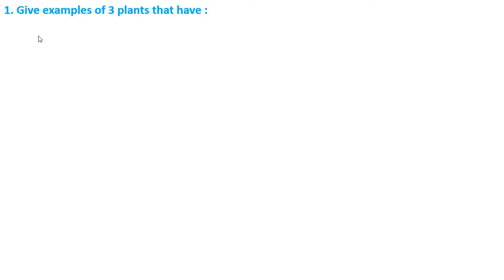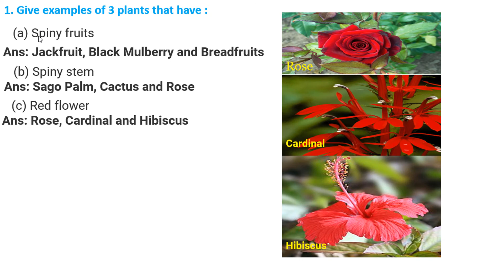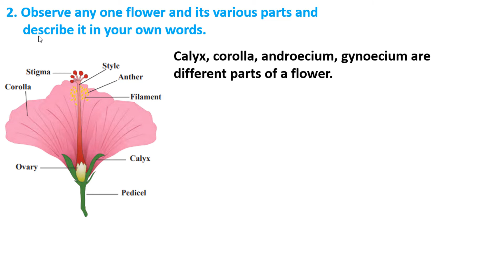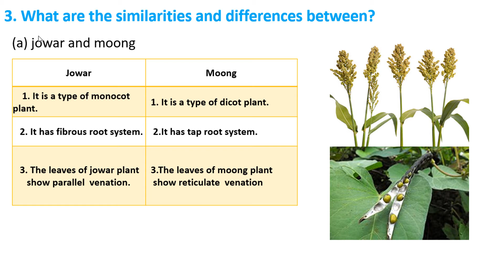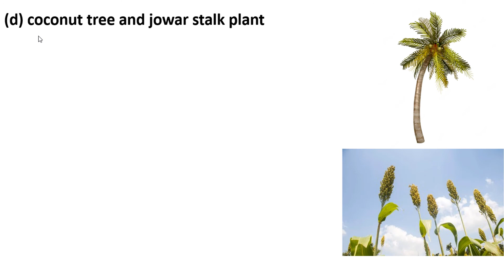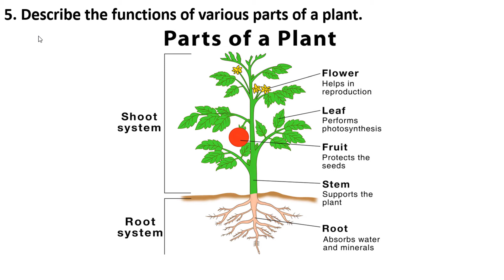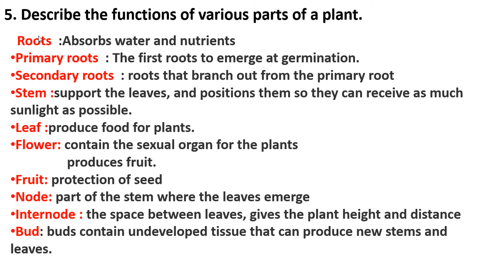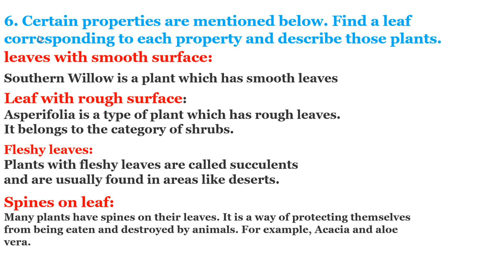7th Science || 2. PLANTS : STRUCTURE & FUNCTION || QUESTION WITH ANSWER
SCIENCE
SEMI-ENGLISH MEDIUM
ENGLISH MEDIUM
PLANTS
STRUCTURE AND FUNCTION
SSC BOARD